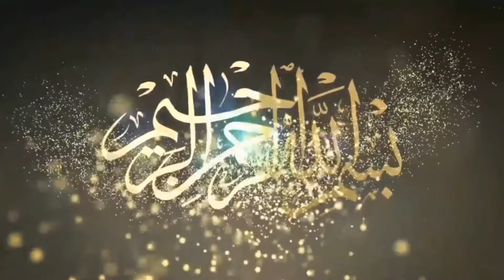چھو ٹوں بچوں کی لا جواب کشتی17 February 2024